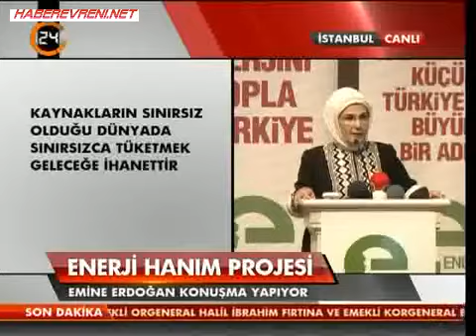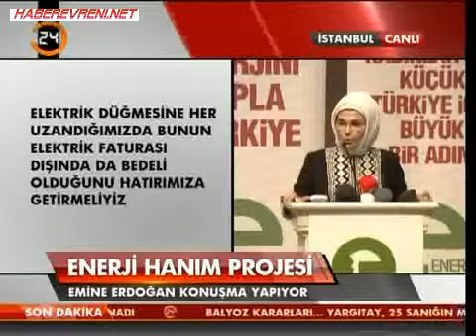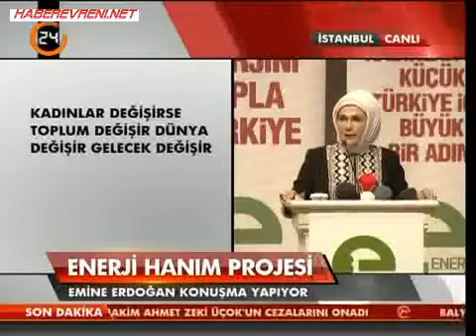Enerji hanım projesi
Emine Erdoğan Enerji hanım projesi kapsamında konuşma yaptı Haber oku Haber oku güncel haberler